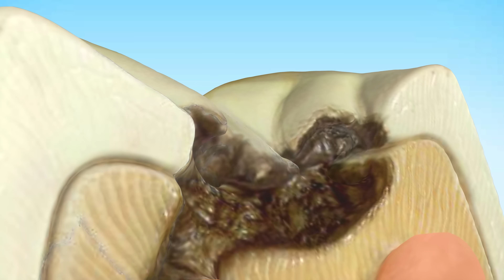Stop Brushing After Breakfast — It’s Damaging Your Teeth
🪥 Should You Brush Before or After Breakfast?
Most people think it doesn’t really matter — but the timing of your brushing routine can make a huge difference for cavities, gum disease, and long-term oral health.

In this science-backed, holistic breakdown, Dr. Michelle explains what’s actually happening in your mouth overnight, why morning bacteria are especially damaging, and how brushing at the wrong time can unknowingly weaken your teeth and gums.

You’ll learn how saliva, bacteria, pH, and minerals all work together — and how to “armor coat” your teeth for the entire day using the right routine and remineralizing tools.
🌿 What You’ll Learn:

✅ Why bacteria thrive overnight while you sleep
✅ How low saliva + low pH create the perfect environment for cavities
✅ The real reason morning breath happens
✅ Why brushing before breakfast protects enamel and gums
✅ The worst time to brush after eating (and what to do instead)
✅ How hydroxyapatite remineralizes teeth at their most vulnerable time
✅ The connection between plaque, tartar, and gum recession

⏱️ Chapters:

00:00 – Before or after breakfast — does brushing timing matter?
00:58 – What happens in your mouth overnight
01:43 – How cavities & gum disease really form
02:26 – Why brushing before breakfast is best
03:20 – How hydroxyapatite rebuilds weakened enamel
05:15 – Why brushing immediately after eating can cause damage
06:08 – Using hydroxyapatite mints to remineralize teeth
06:37 – How plaque turns into tartar and causes gum disease
08:38 – The ideal daily routine for strong teeth & healthy gums